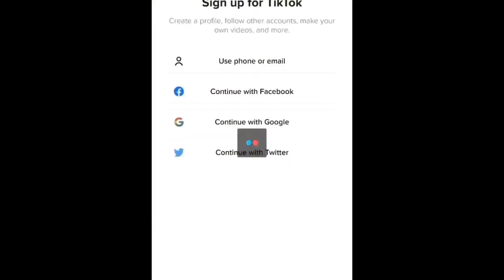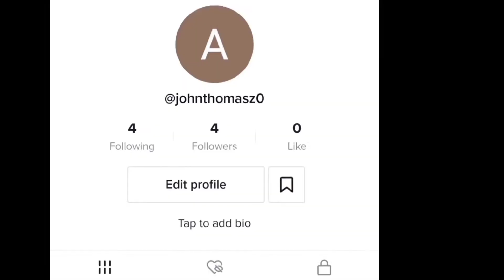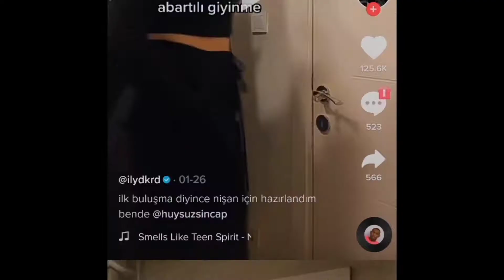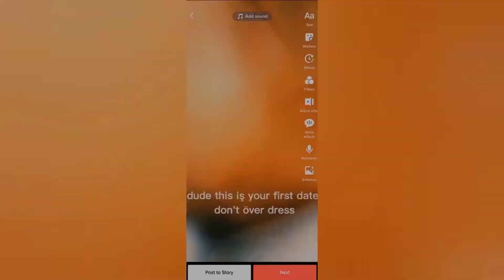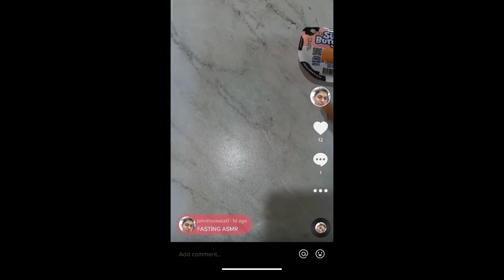Yabancı içerik üreterek ünlü olmaya çalıştım